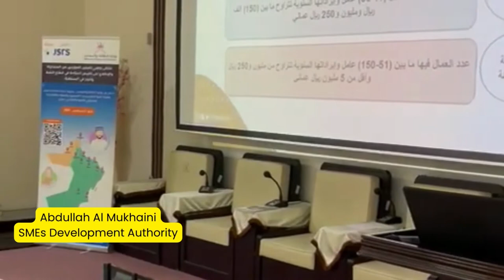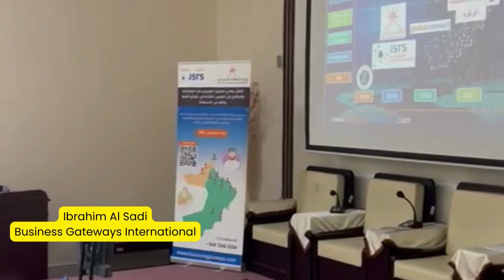Highlights of the Meet JSRS Event at Sur, Al Sharqiya - South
The Meet-JSRS-ملتقى session at Sur, Al Sharqiya - South (MJ-08) had Attendees from across Omani SME & LCC Companies attending the event in two different time slots. The Event set the stage for BGI to connect with Certified Suppliers and Suppliers interested in getting Certified.

We would like to thank all the presenters who took their valuable time to share their views and presented on the various In-Country Value, SME and Investment Opportunities in Oman.

businessgateways thanks:
• Abdullah Al Mukhaini– Head of the Small and Medium Enterprises Development Department, Riyada oman

• Ghassan Al Ruwishdi - Industrial innovation specialist, madayn Oman

• Mai Al Qalhati- ICV Executive, OMANLNG

• Ibrahim Al Sadi, Executive - Corporate Project Department businessgateways

Missed the Event? Visit our Event page to catch the next in-person session